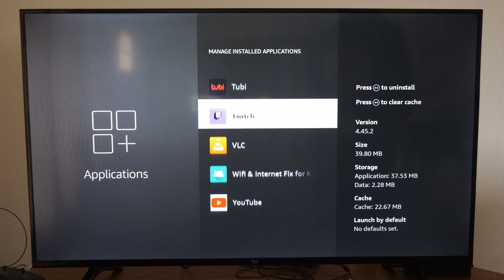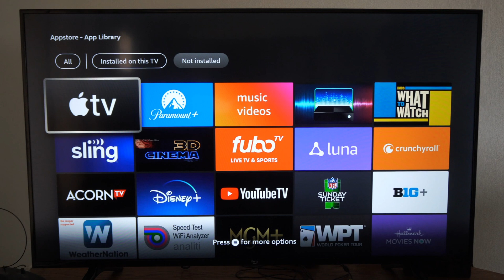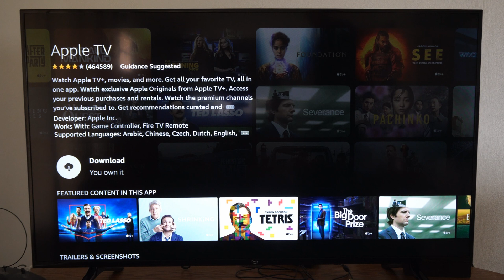How to Fix Apps not Working on Amazon Fire TV (Fast Tutorial)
Do you want to know how to fix apps not working or launching on Amazon Fire TV! To fix this, go to settings, then go to applications and then select managed install apps and then choose the app. Force close the app, clear the cache and re launch the apps!